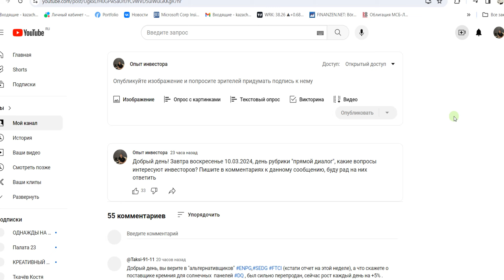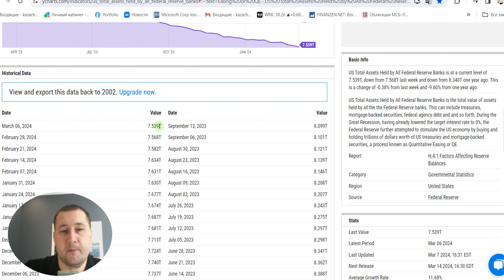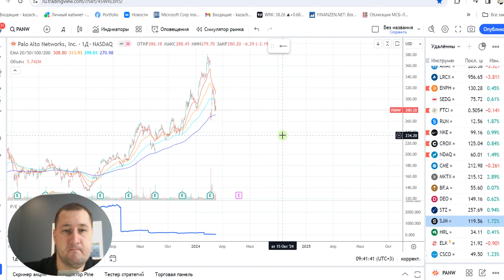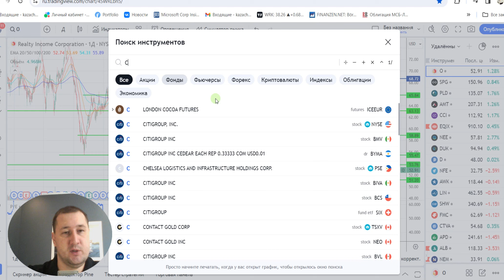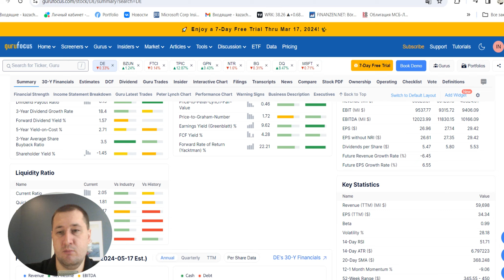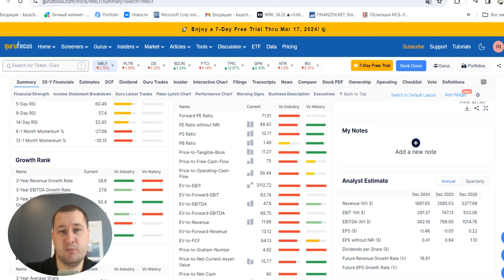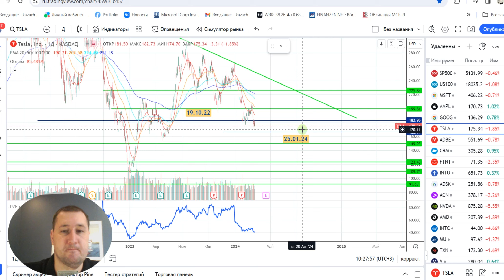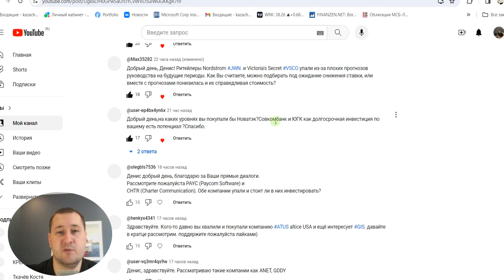Прямой диалог - ответы на вопросы зрителей 10.03.2024, инвестиции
00:00  приветствие
00:18  обзор рынков США
01:28  индекс Мосбиржи
02:25  золото, серебро
03:40  газ
04:44  пара рубль/доллар
06:16  банковские резервы
07:38
13:13 O, или BTI, или бонды с доходностью около 10%?
18:09
24:46
28:23
29:06
33:05
35:20 фонд
37:47 о потенциале BTI, O, NEM, FMC, NEE, ALB, VZ на 2 года
41:03 о потенциале банковского сектора
45:08 TPIC vs
49:08
51:58
55:13
57:22 PLTR, о рисках инвестирования в мелкие активы
01:04:28
01:07:18 какой из рейтов видится наиболее перспективным
01:12:49
01:14:37
01:15:49
01:16:25  о крипте
01:24:59 JWN и
01:27:40  Новатэк
01:30:01  Совкомбанк
01:30:44  ЮГК
01:32:19  заключение

Ответы на вопросы зрителей. Зачастую возникают интересные вопросы, на которые хотелось бы дать развернутый ответ полезный остальным участникам сообщества. О спекулятивных сделках, их доле от общего баланса, о компаниях для долгосрочных инвестиций и о многом другом. Инвестиции для новичков и людей с опытом.

- Авторские курсы: по оценке и анализу компаний, поиску идей для инвестиций